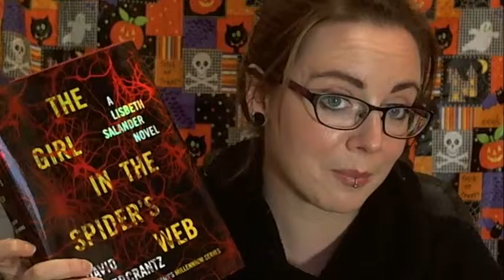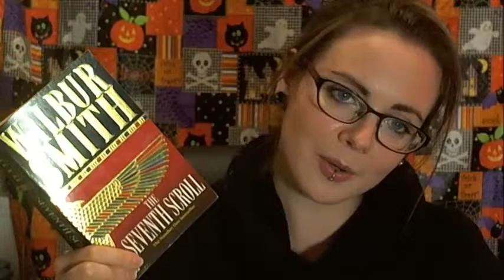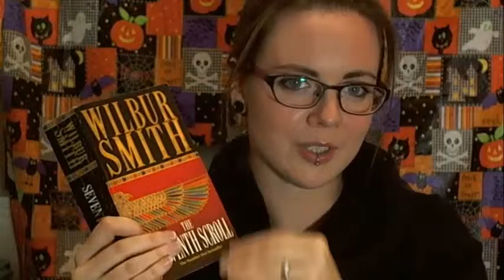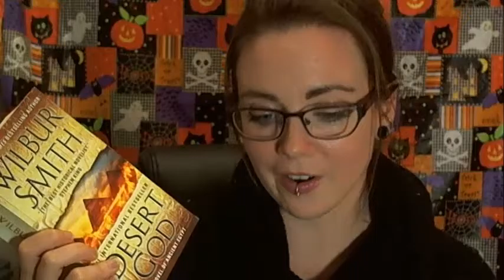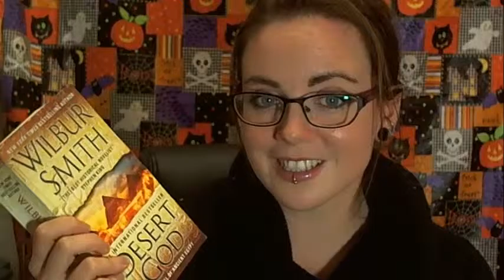Series September Wrap Up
Hey guys,

I would like to ask for your patience with this one - it's REALLY long, and completely unscripted, so I know that I ramble a fair bit. I'm still playing around with scripting, not scripting, etc. This is also my first shot at a new kind of wrap-up, where I talk about the "theme" of the months' reading as well as just the books I read.

There's also one error at around the 20min mark: I give my ideal reading of the Ancient Egypt series as River God, The Seventh Scroll and The Quest - it should be River God, The Seventh Scroll and Desert God. *Head in hands*.

Forgive me, I know it's not my best. I hope, however, that it's still interesting, and I would still like to hear your comments on the new format (as well as the books, as usual).

Thanks!! :)

Rose